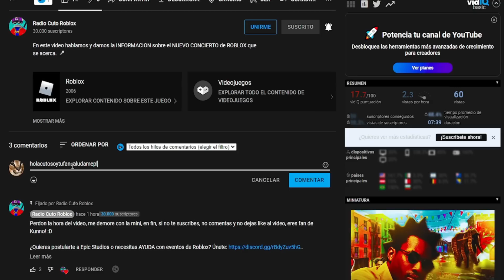🎸 CONSIGUE LA BOYWITHUKE HEAD *GRATIS* EN ROBLOX!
En este video te ENSEÑO a CONSEGUIR la CABEZA de BOYWITHUKE en ROBLOX! 🎸